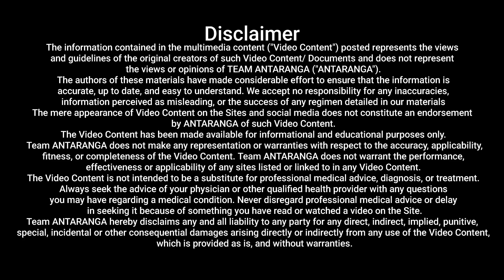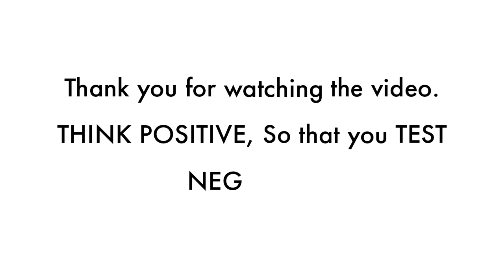EPISODE 1 | DR MATHEW VARGHESE EXPLAINS THE IMPORTANCE OF VACCINATION, ITS TYPES & THIER WORKING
Dr. Mathew Varghese, senior doctor at St. Stephen’s Hospital, Delhi, undertakes a clear, step-by-step, exposition of the timeline of the progress of Covid- 19 and its treatment protocol.

This video advises patients, and their caretakers, about what steps to take when, on a day-to-day level, and signposts the different stages at which to look for medical intervention.

Anyone diagnosed positive with Covid-19 should take medical advice from their doctor, this video gives you a useful guideline to think through the various stages of the treatment and management of Covid-19.

Dr. Mathew Varghese explains the need of vaccination and how vaccine actually works to enable us to save ourselves from the Covid - 19. He mentions about efficiency of vaccine besides describing various vaccines available in India. Which again is successful to the extent to which vaccine is efficient. He suggests measures one has to take to handle if someone is allergic to vaccine. Doctor also suggests the importance of wearing the mask right way to reduce the infection spread and hand sanitization. He demonstrates the right way to wear the mask and liberal use of hand sanitizer, Doctor also continues to explain the importance of washing hands with soap and water which is much better in eliminating the virus. _________________________________________________________________________________________________

For more information and details, kindly connect us at